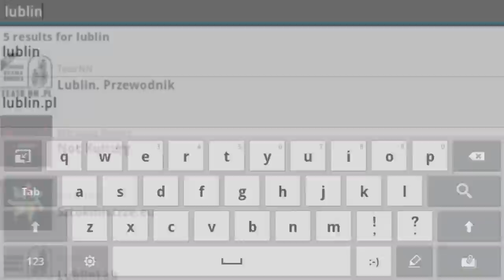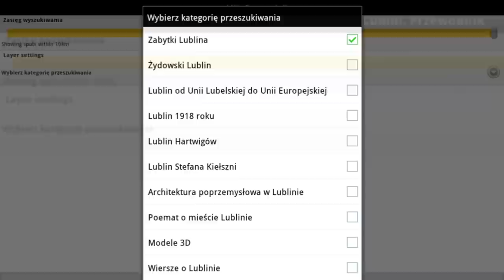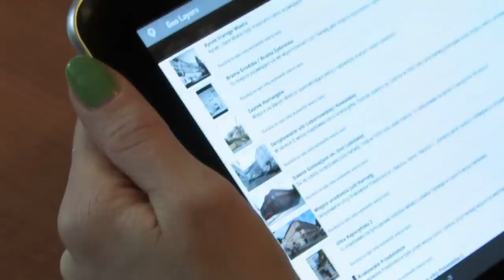Przewodniki po Lublinie na smartfon i tablet - instrukcja obsługi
Zwiedzaj Lublin spacerując z telefonem albo tabletem!

Dzięki technologii poszerzonej rzeczywistości przenieśliśmy zgromadzone przez nas historie, modele 3D historycznych budynków i multimedia w przestrzeń miasta. Udostępniliśmy w aplikacji Layar 12 tras umożliwiających zwiedzanie Lublina przy użyciu smartfona albo tabletu, wyposażonego w GPS i internet.

Przewodnik jest darmowy, wykorzystuje jednak połączenie z internetem za co zapłacisz według stawek swojego operatora. Możesz skorzystać z darmowej sieci hotspotów UM Lublin. Mapa na stronie

Więcej przewodników znajdziesz na stronie przewodniki.teatrnn.pl